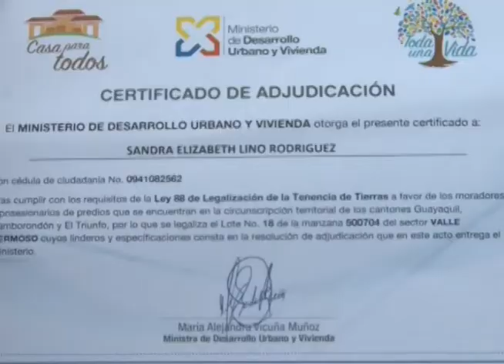Presidente Lenín Moreno Garcés, entregó mil resoluciones de adjudicación en Monte Sinaí